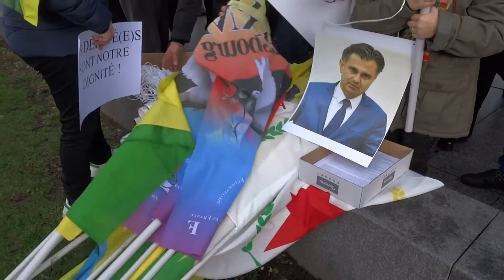Manifestation contre la répression en Turquie